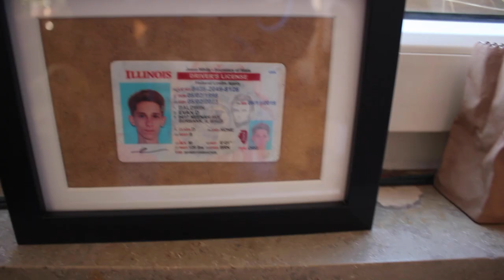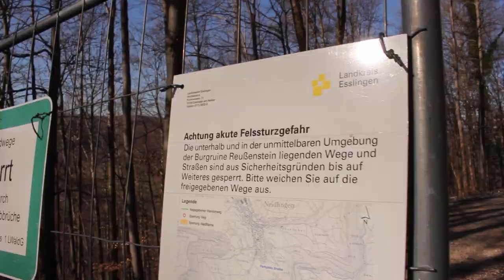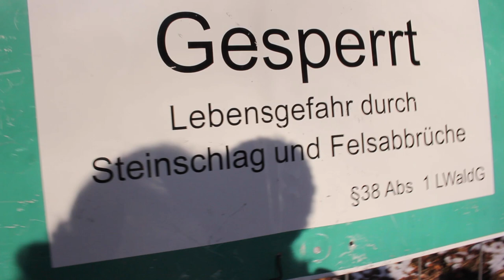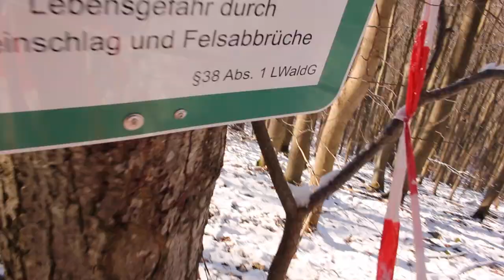4 AMERICANS CONQUER A GERMAN CASTLE!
- Awesome Challenges with the Group and Random People!
- Funnier Vlogs when things start to open up!
- Funny Interviews
- & MUCH MORE!!!

Have an Amazing DAY! STUTTGART LEBT!!

If you see me in Public, don't forget to say "HI"!

Add me on:
Dispo: @ZACXCVIII

If you are still reading this, then DM me Content Ideas for any Platform!

THANKS FOR THE MUSIC BEN SOUND!
Check to hear his great music!